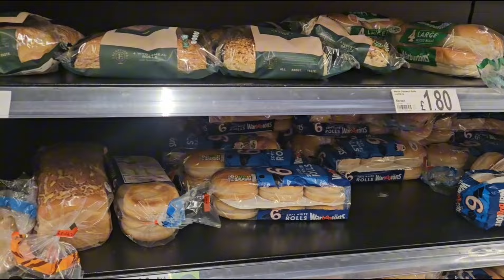Uffff What A Day🥴